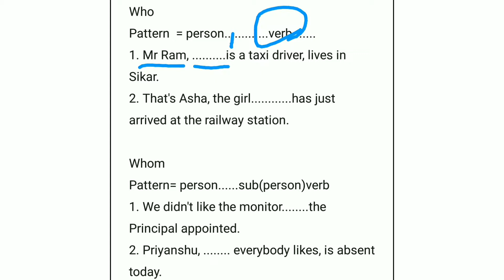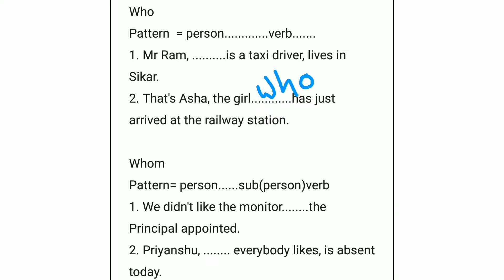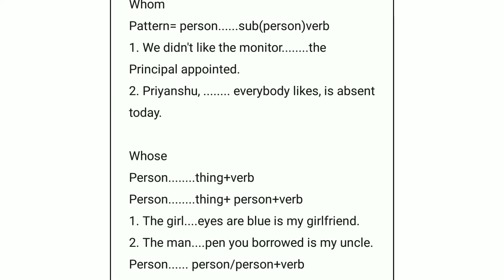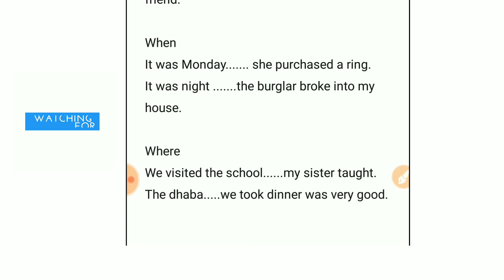Relative Pronoun # English With Naval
Who, whose, whom ka prayog
Where or when ka prayog
Hello!
This channel provides you necessary information on various topics of grammar, poetry, drama and play.
If there is any mistake let me know about it through your comments.
Here you find questions and answers, summary, theme, character sketch, literary devices, figures of speech, animation, tense, modals, passive voice, one words, idioms, synonyms and antonyms, preposition, direct and indirect speech, determiners, articles, poems, plays and dramas also.
Here we are providing you the playlist of related topics.
The playlist is given below with its link.
Yours truly.

Modals
Can, Could, May, Might, Must, Will, Would, Shall, Should, Need, Dare, used to, Ought to